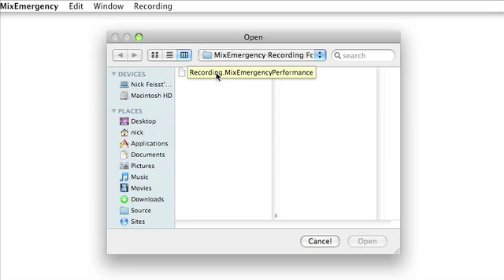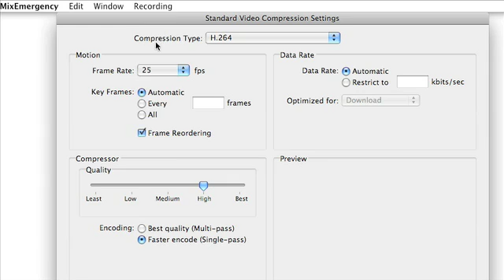Recording and Exporting with MixEmergency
MixEmergency 1.1 allows the user to record and export their performances.

To record a performance: first select "New Recording" from the "Recording" menu and enter a name for the recording file.

Next, select whether to also record an audio stream and push "Record".

MixEmergency will now record your performance.  Every movement, effect and transition will be recorded with minimal strain on your system.

Once you have finished your performance, push the "Stop" button to end your recording.

To export a previously recorded performance: first select "Export a Recording" from the "Recording" menu and select the recording file you would like to export.

Next, select the dimensions you would like to use during the export.  The dimensions that you used during recording will be shown by default - but you can set these to much higher values if you need high-quality output.

Then, select the format you wish to export to.  If available, you can change many of the output options such as the frame rate and compression settings.

Next, push the "Export" button to begin exporting.

The export window shows a preview of the exported video, as well as a progress bar so you can monitor the exporting process.

Once exported, you can open the video as a regular video file.